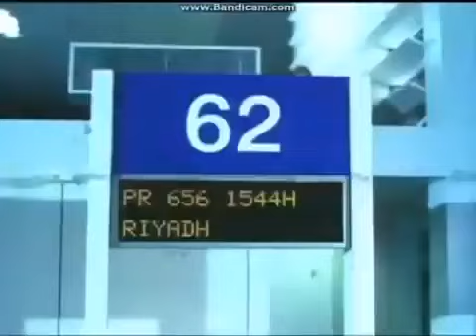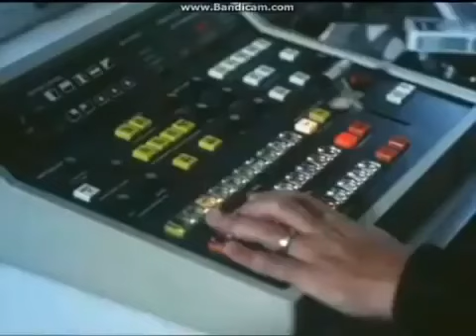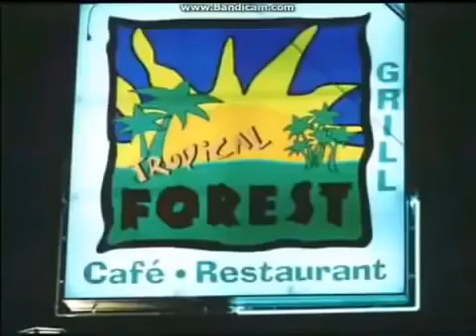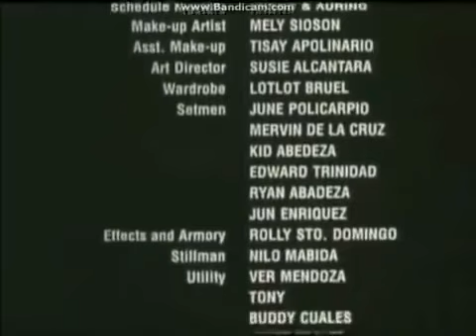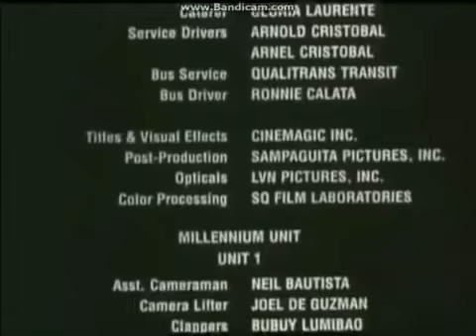SAGOT KITA MULA ULO HANGGANG PAA - JINGGOY ESTRADA, VINA MORALES & JOKO DIAZ ( Full Movie)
MERSTYLE TV

FILIPINO ACTION MOVIE
FULL EPISODE